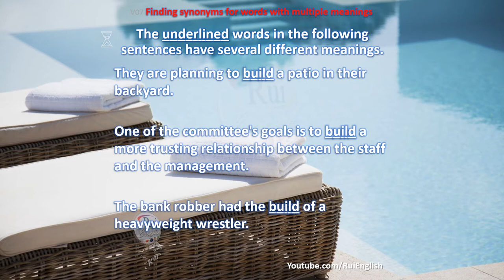Aula de inglês: VOCABULARY V07/00 Finding synonyms for words with multiple meanings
🔘RuiEnglish Lec: VOCABULARY V07/00 Finding synonyms for words with multiple meanings

ACADEMIC VOCABULARY
4-week course

Specifically created to assist English as a Second Language (ESL) students in preparing for coursework in English-speaking universities or colleges.

This course will guide you to the words you need to focus on and how to learn and use them.